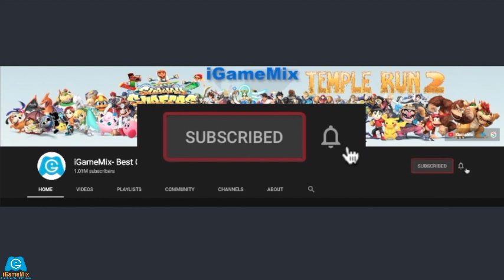iGameMix👩‍🚒2023 Festive Yutani Subway Surfers Subway Xmas👏Kid Gameplay #215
What's new
- The Subway Surfers World Tour decks the halls and tracks of Subway City.
- Sleigh through the icy Season Hunt and unlock Elf Jake and the all new Snow Cloud Board!
- The North Pole makes a return with Tag Time Attack — the alien superstar Elf Yutani is waiting for you at the end.
- Elf Fresh is also ready to join your crew — collect Event Coins and unlock him!
- Unwrap all the cool presents and even Festive Spike in the Holiday Calendar.

★ Hoverboard Surfing!